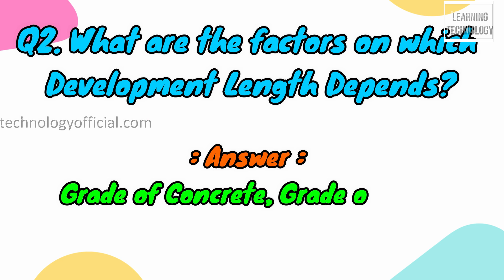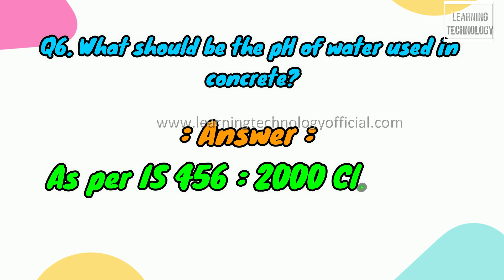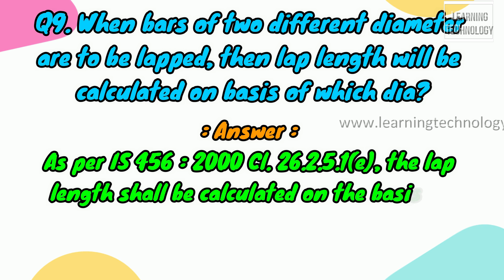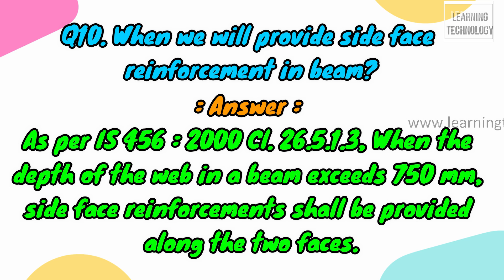10 Important Q n A For Civil Site Engineer | Civil Engineering Interview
10 Important Q n A For Civil Site Engineer | Civil Engineering Interview